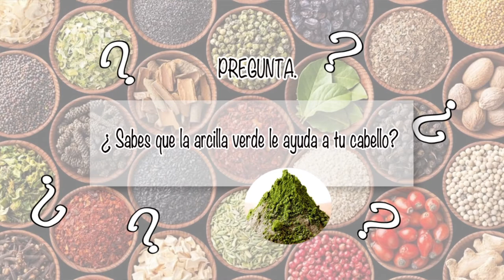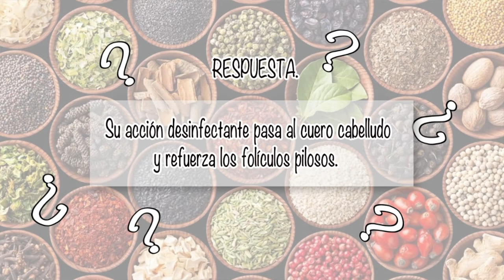NUTRIBELLA - ESTREÑIMIENTO Y COLITIS